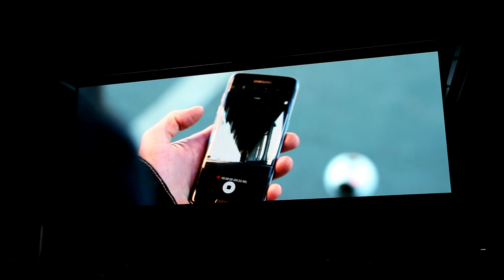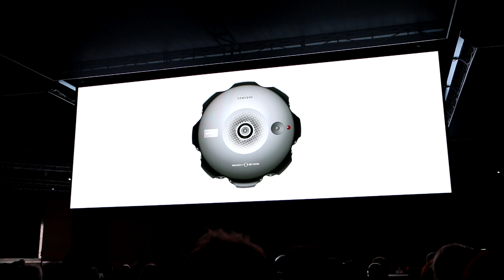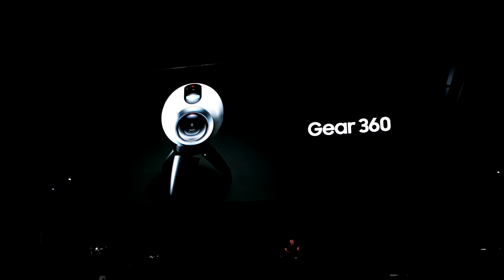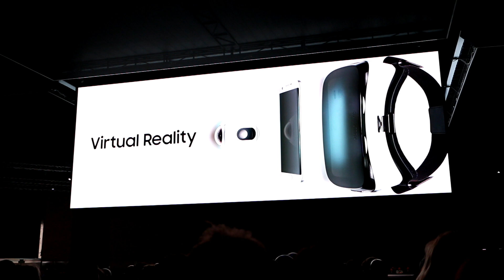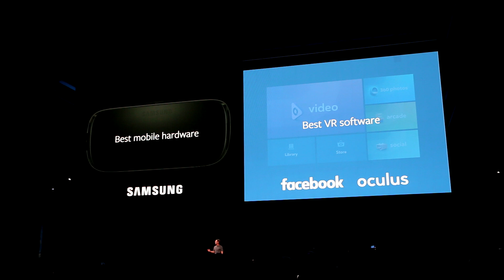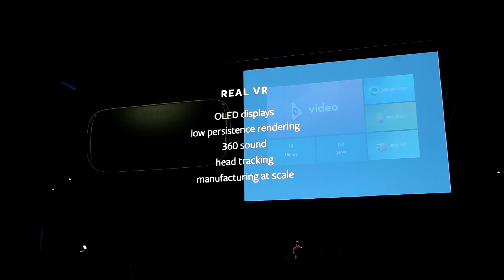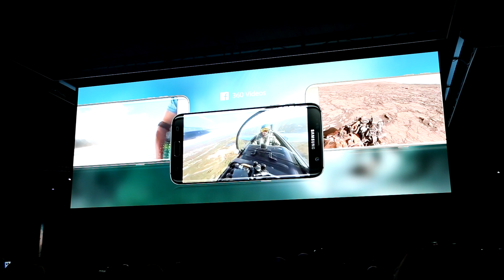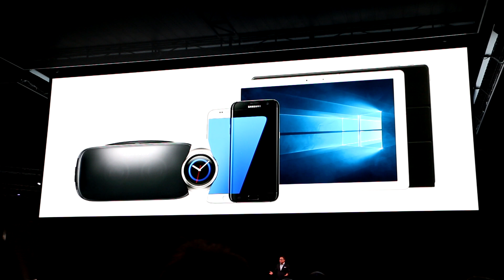Samsung Gear VR, Gear 360, Mark Zuckerberg at MWC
Mark Zuckerberg provided an impressive boost to Samsung's Gear VR and Gear 360 presentation at MWC 2016.

He talks about the Facebook partnership with Samsung and how Samsung can provide the quality and scale for the components needed.

6:16 - Mark Zuckerberg presentation.